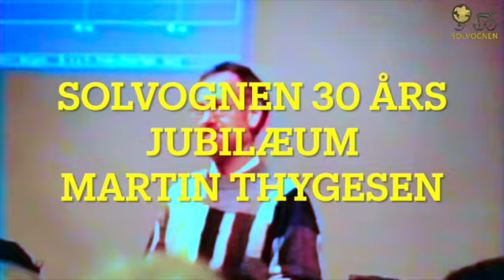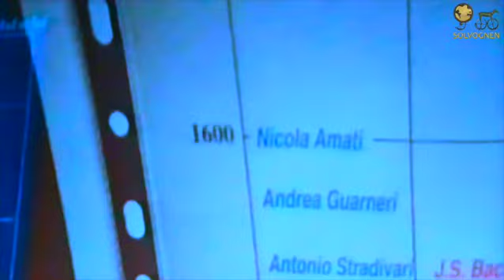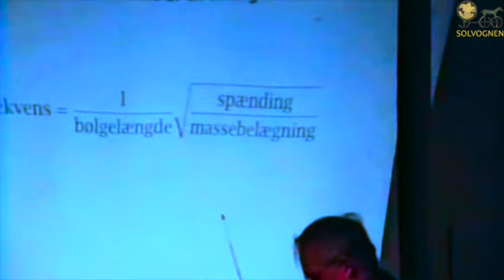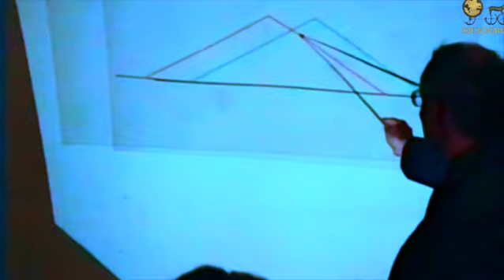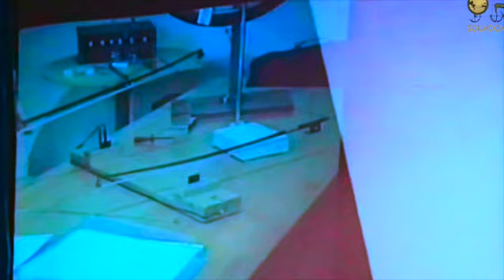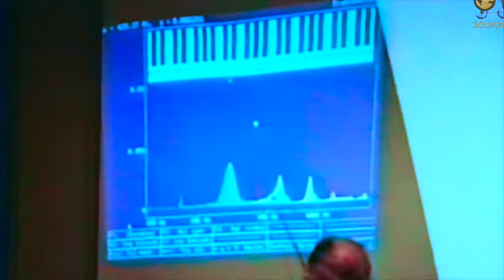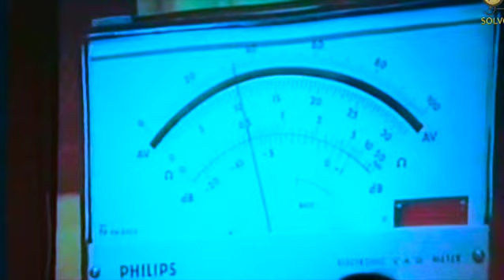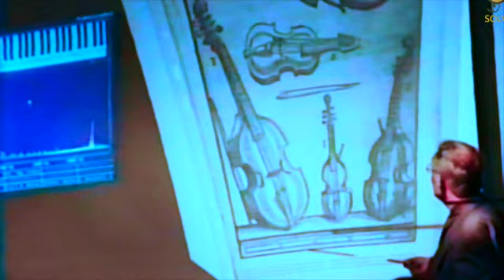KUNST- OG FILOSOFICENTRET SOLVOGNENs 30års jubilæum /v Martin thygesen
Video- og lydredigering: Henrik Roholdt Petersen